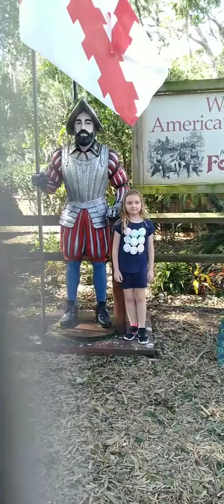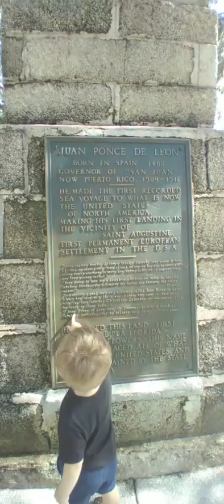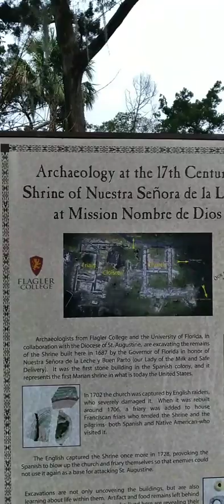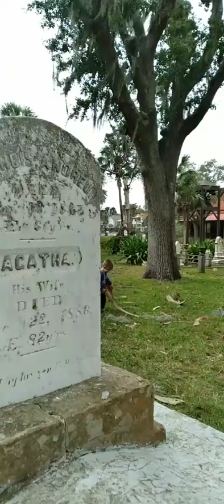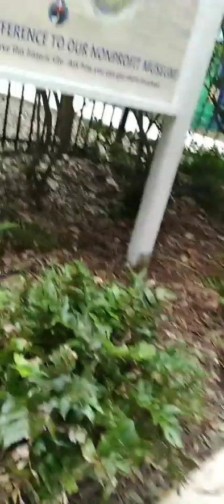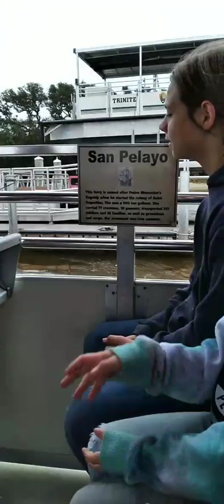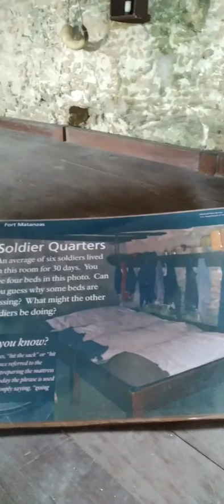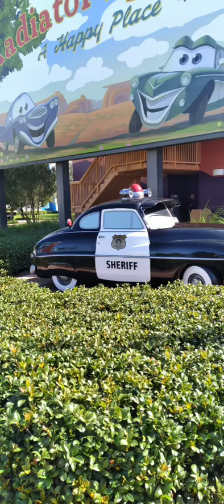BIG FLORIDA TRIP 2022 ST.AUGUSTINE LIGHTHOUSE FOUNTAIN OF YOUTH FORT MATANZA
St.Augustine offers a lot of fun history